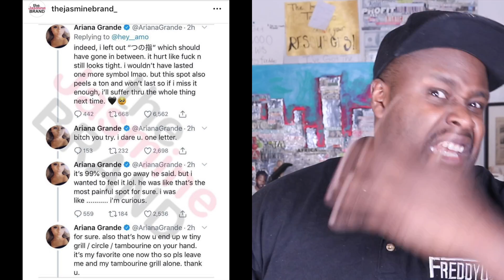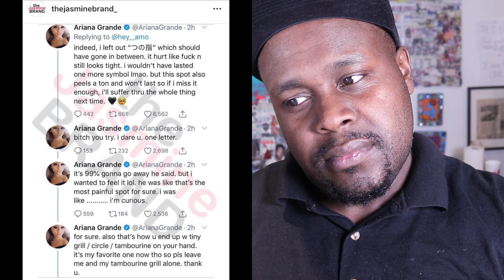Ariana Grande Bad Japanese Tattoo & Girls Gets Harry Styles Face Tattoo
Ariana Grande is learning a hard lesson after she recently got a tattoo that doesn’t translate to what she thought it did. To commemorate her new hit song “7 Rings,” Grande decided to get a Japanese tattoo of the same words, but things didn’t exactly turn out the way she had hoped.

The New Zealand-born singer, Kelsy Karter  24, posted a photo of her freshly needled Harry Styles tattoo on Twitter and Instagram Sunday with the following parental advisory: “Mama, look what I made me do.”